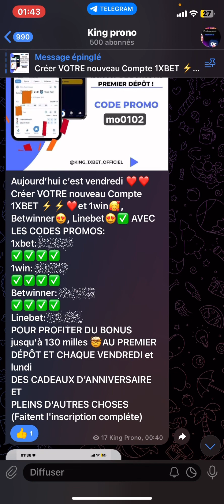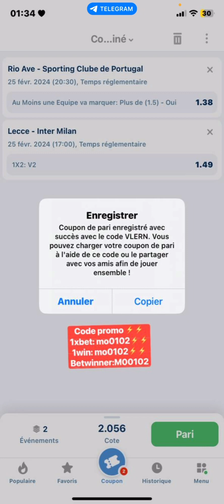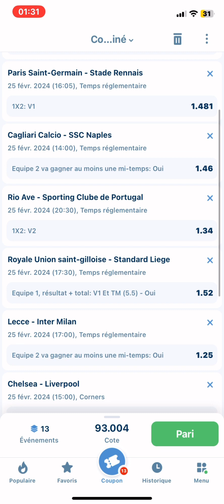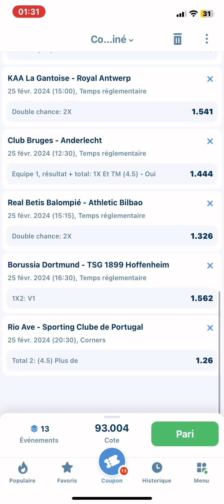Coupon du jour sur 1xbet une côte de 93 🔥🤯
Rejoignez nous dans le Canal Telegram lien